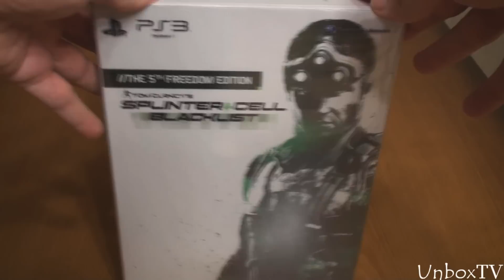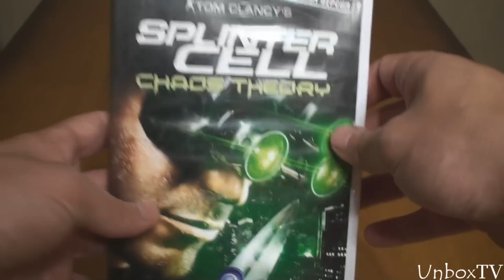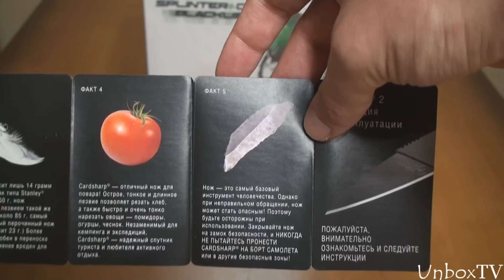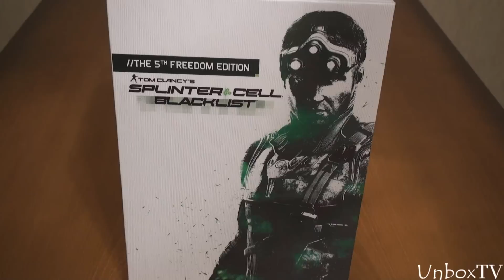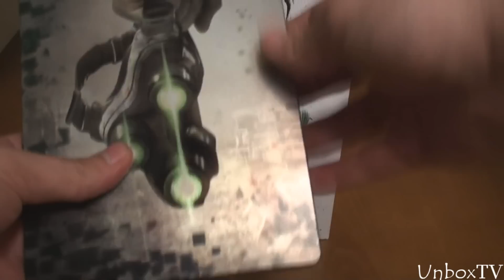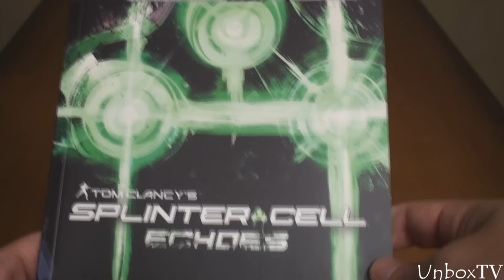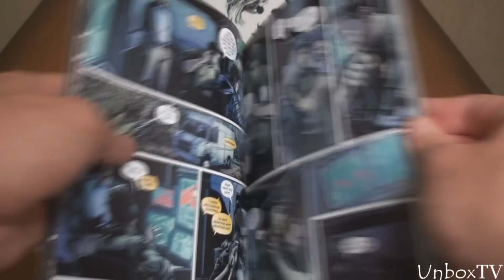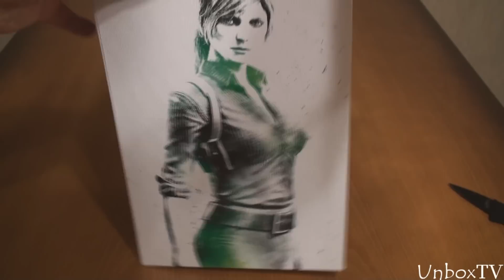Коллекционное издание Splinter Cell Blacklist 5th Freedom Edition Unbox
Limp Bizkit - Take a look Around

Cостав издания:
1. Стилбук.
2. Комикс на 96 страниц.
3. Диск с игрой
4. Два кода на внутрине-игровой контент.
5. Фигурка Сэма Фишера (высота 24 см)